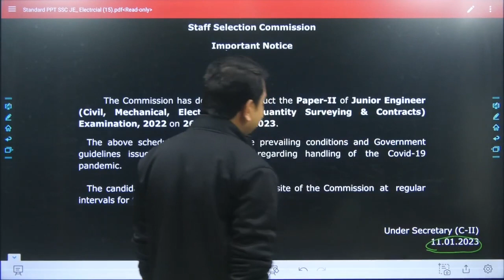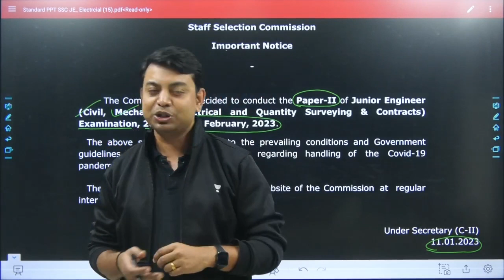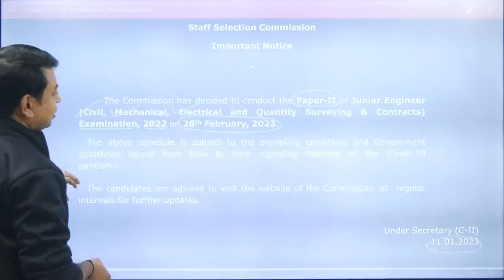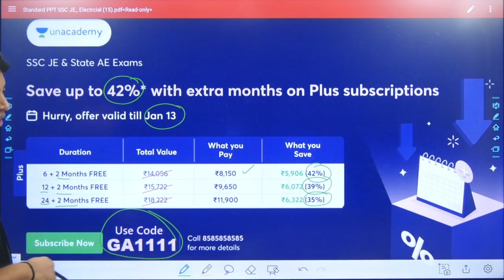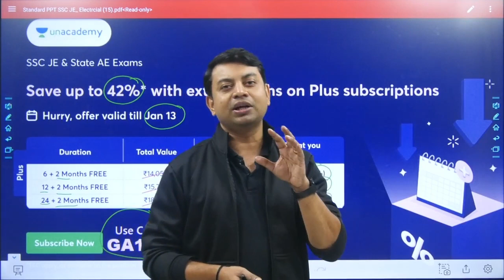Important Notice🔥🔥 | Schedule of SSC JE Examination 2022 | Paper-2 📝📝| By Shishir Sir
Save up to 30%* with 2 Months Free on purchasing 12 Months & above Plus/Iconic Subscription of GATE & ESE. Hurry! Offer valid till 13th January.

Udaan, Buniyaad,  Ignite, Foundation Batches. All of the batches will be going live on Jan 18
Udaan: One Batch for All (GATE, ESE, IRMS & CSE Mains) - Electrical 2024

Buniyaad: One Batch for All (GATE, ESE, IRMS & CSE Mains) - Electrical 2025

Udaan Batch for GATE & PSUs 2024 - EC - Batch B

Buniyaad Batch for GATE & PSUs 2025 - EC - Batch B